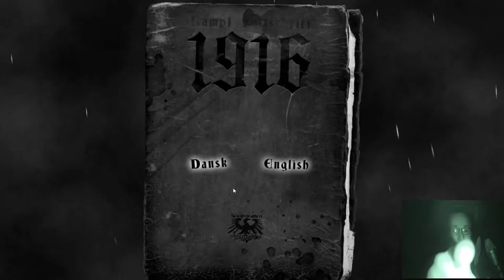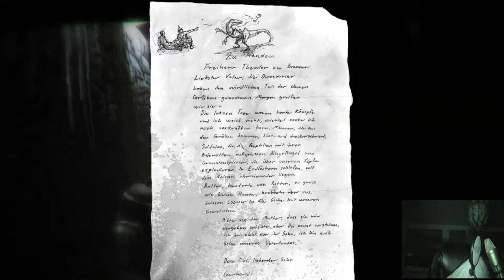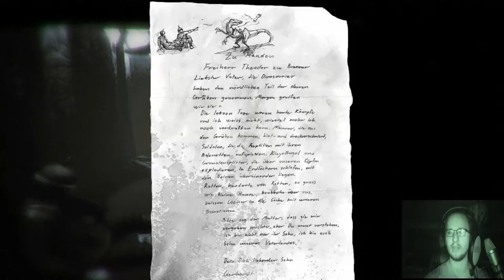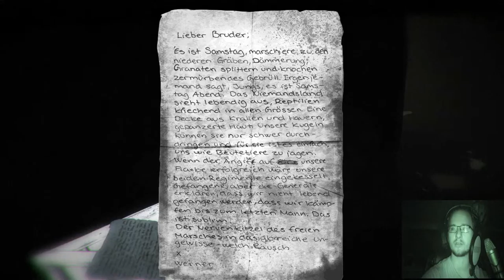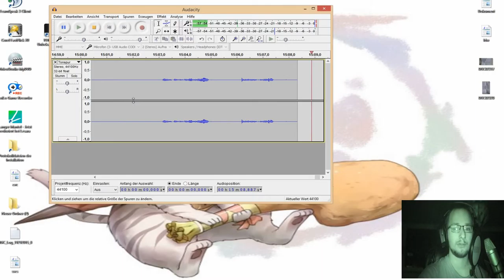Let's Test 1916 - Der unbekannte Krieg [HD+] - Wieso Dinosaurier?